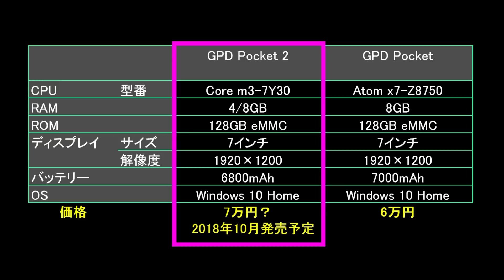あのミニPC GPD Pocketの最新モデル GPD Pocket 2 発売決定！ 気になる変更点は？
GPD Pocket 2 は7インチディスプレイを搭載したコンパクトPC「GPD Pocket」の2018年最新モデルです。今回はこの最新モデル GPD Pocket 2 の特長などをご紹介します。

▼Atomでいいなら初代モデルがお得

▼【無料体験 OK】音楽 聞き放題サービス